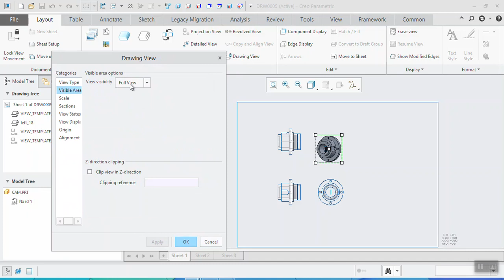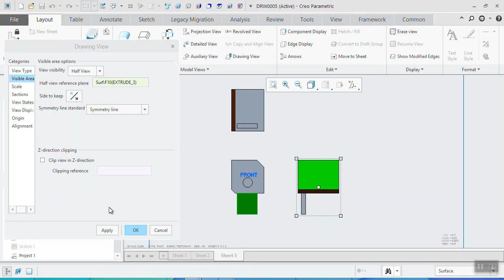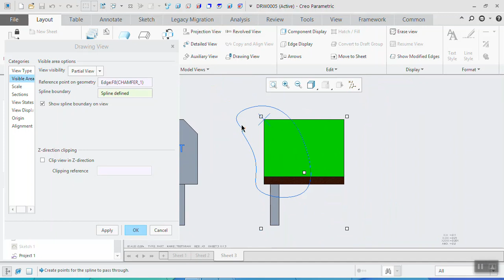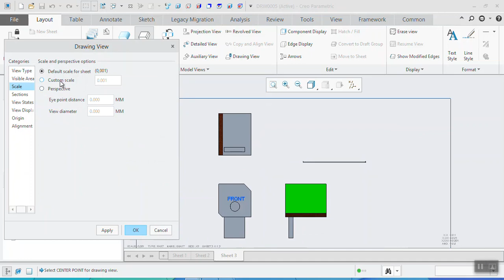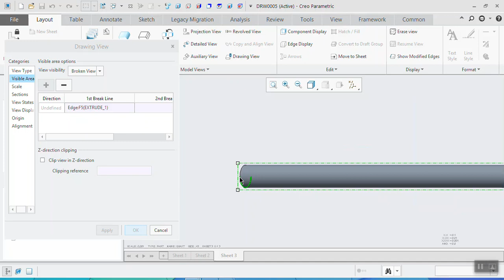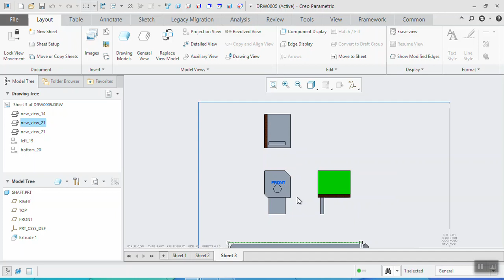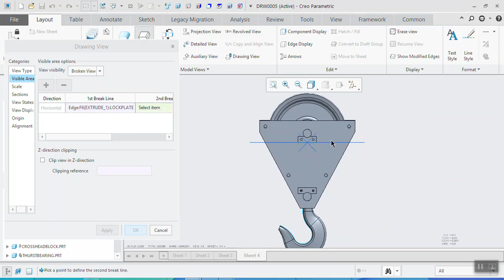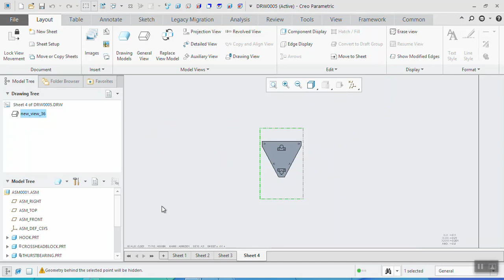creo5 drawing and detailing | 3 | general view section.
after making 3d model and their assembly we have to need to make a drawing of that 3d part on paper.
the method of recreating dimensions, views, and annotation, hatch, balloons, and Bill of Material of that part called drawing and detailing.

in this video we will learn how to create new drawing file for 2d drafting
and create views

i have explore meaning of template and size of sheet and create manual size of sheet.
how to change general view to projected view  or
change projected view into general view.
learn how to create projected view in creo.